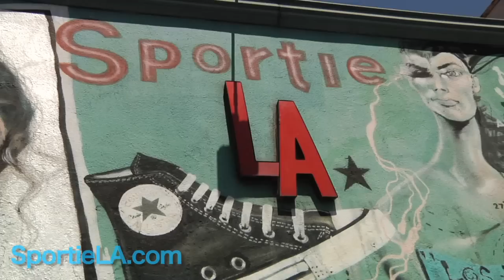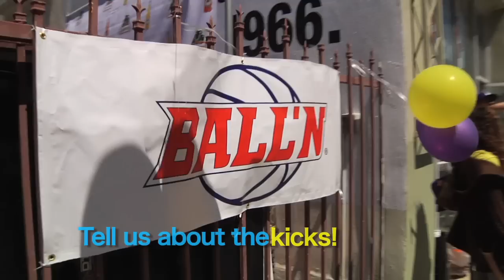Ron Artest, street Ball'n hoops challenge at Sportie LA!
Ron Artest of the world champion Los Angeles Lakers swung by SportieLA to sign his new BALL'N shoes and was challenged to a Free Throw contest in the parking lot with a SHOCKING result!

It was a lot of fun and benefited Ron's amazing charty XCEL University.